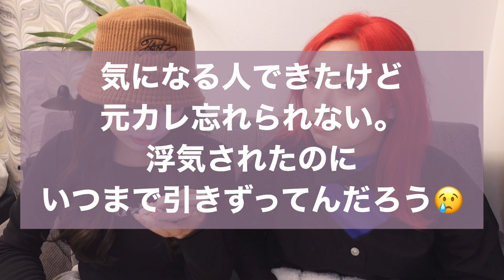【前編】親友と爆語りQ&A⭐️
こんにちは！ももほです🍑

質問コーナー#1 ！
載せるか迷うくらいカット多くて大変でしたが

でもめちゃくちゃ素！な自分がだせて
良かったなーとおもてます🥳
ラジオ感覚で聞いてくれたら嬉しいです♡

ではまた次の動画でお会いしましょう💭✨

〒150-0022
momoho 宛
※食品はお受け取りができません。